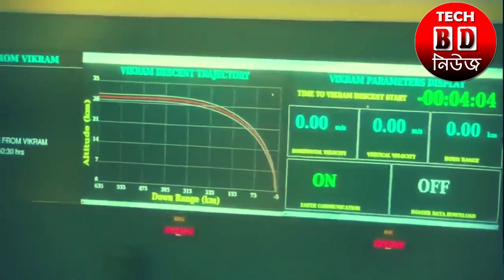চাঁদের বুকে অক্ষত অবস্থায় আছে বিক্রম | Chandrayaan 2 | হার্ড ল্যান্ডিংয়েও অক্ষত বিক্রম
Vikram Lander Found On Lunar Surface --  চাঁদের বুকে সুরক্ষিত আছে বিক্রম।
হার্ড ল্যান্ডিংয়েও অক্ষত বিক্রম, অব্যাহত যোগাযোগের চেষ্টা - জানাল ইসরো

চন্দ্রাযান ২ ভারতের দ্বিতীয় চন্দ্র অভিযান। ভারতীয় মহাকাশ গবেষণা কেন্দ্র ইসরো এই মিশনটি শুরু করে. এটার মধ্যে একটি ল্যান্ডার বিক্রম একটি রোভার প্রজ্ঞান এবং রোভার কে সেট করা হয়. যেগুলি উৎক্ষেপণ করা হয় শ্রীহরিকোটা থেকে। এর পর ৭ই সেপ্টেম্বর বিক্রম ল্যান্ডার পৌঁছে যায় চন্দ্রপৃষ্ট থেকে ৩৫ কিলোমিটার ওপরে। কিন্তু চাঁদের মাটি ছোয়ার মাত্র ২.১ কিমি ওপরে থাকা অবস্থায় মিশন কন্ট্রোল রুমের সাথে যোগাযোগ বিচ্ছিন্ন হয়
The primary objectives of Chandrayaan-2 are to demonstrate the ability to soft-land on the lunar surface and operate a robotic rover on the surface. Scientific goals include studies of lunar topography, mineralogy, elemental abundance, the lunar exosphere, and signatures of hydroxyl and water ice.The orbiter will map the lunar surface and help to prepare 3D maps of it. The onboard radar will also map the surface while studying the water ice in the south polar region and thickness of the lunar regolith on the surface.

India's Lunar Lander May Have Crashed Into the Moon,চাঁদের মাটিতে ল্যান্ডার বিক্রম , চাঁদের দক্ষিণ মেরুতে এমন কি আছে ? Chandrayaan-2 চন্দ্রযান ২ একদম সাফল্যের চূড়ায়,যোগাযোগ অন আছে বিক্রমের সাথে, চন্দ্রযান ২ এর সাথে চাঁদে কি ঘটল | India's Chandrayaan -2 mission loses Contact with lunar lander,বিরাট সুখবর! অবশেষে খোজ মিলল Lander বিক্রমের, চাঁদের বুকে অক্ষত অবস্থায় আছে বিক্রম | Chandrayaan 2

চাঁদের বুকে অক্ষত অবস্থায় আছে বিক্রম, Chandrayaan 2, হার্ড ল্যান্ডিংয়েও অক্ষত বিক্রম, Vikram Lander Found On Lunar Surface, চন্দ্রযান ২ এর সাথে চাঁদে কি ঘটল,বিরাট সুখবর! অবশেষে খোজ মিলল Lander বিক্রমের,